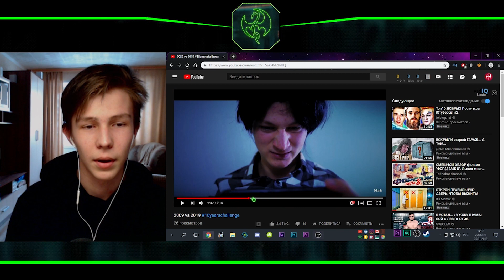2009 vs 2019/РЕАКЦИЯ НА МАКА